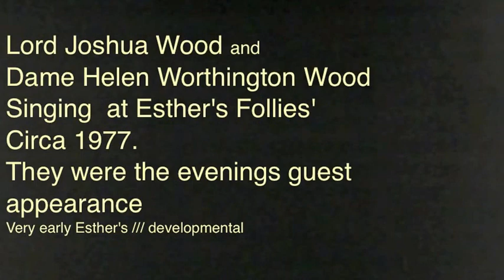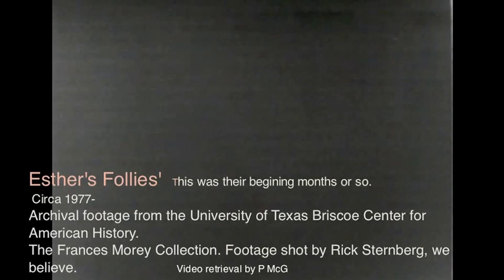William Dente's and Steve Saugey / Esther's Follies / Very early.